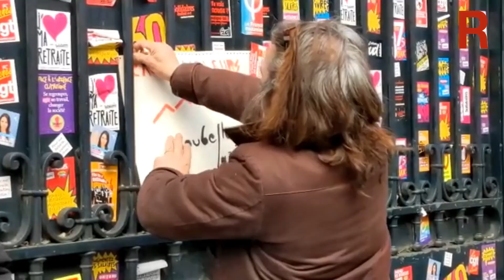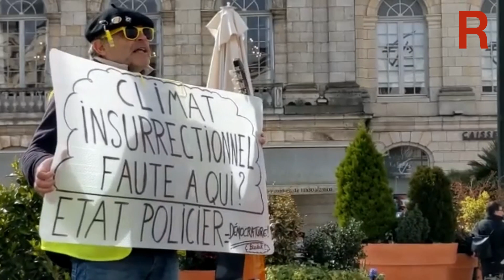No comment - Manifestation contre la réforme des retraites, à Orléans, acte 10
No comment - Manifestation contre la réforme des retraites, à Orléans, acte 10, le mardi 28 mars 2023. Vidéo Maude Milekovic